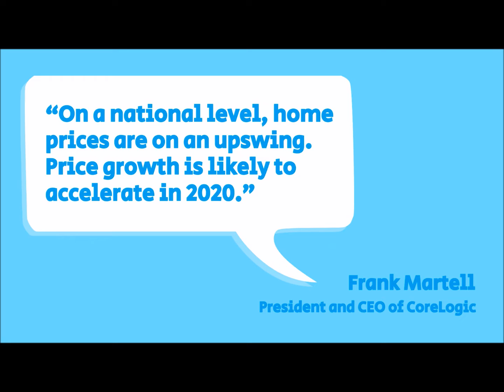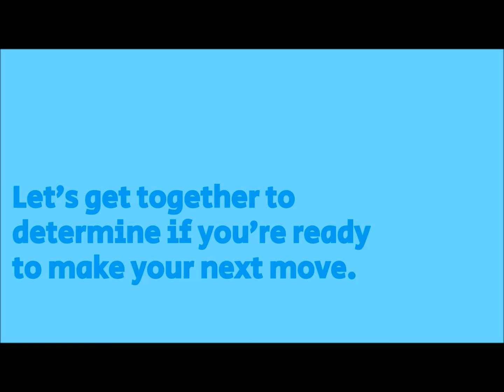Home Prices are on the RISE this year!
Home prices are appreciating, and they're forecasted to continue doing so through the next few years. eXp Realtor, David Garves breaks down all the expert predictions in one video!